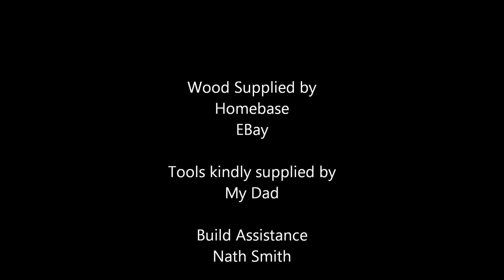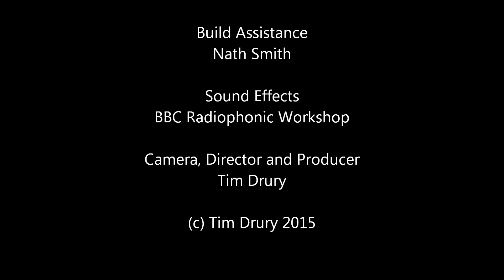TARDIS Build Diary Part 17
Progress is made on the first corner post. Filmed on 7th June 2015.